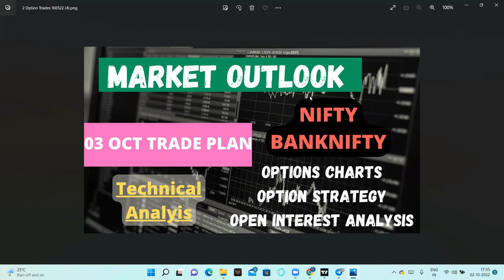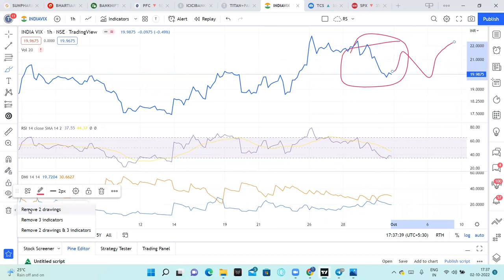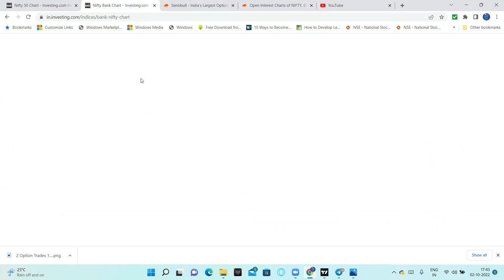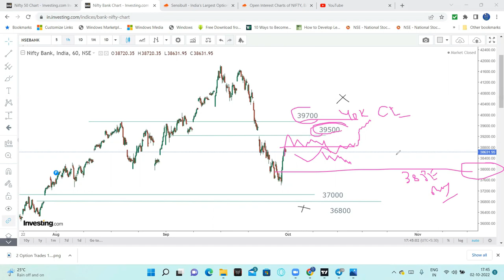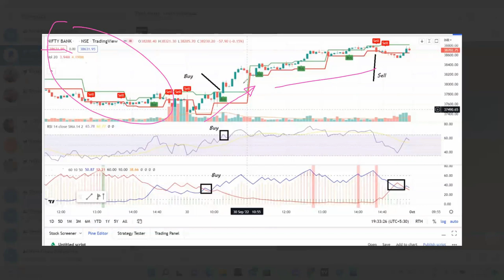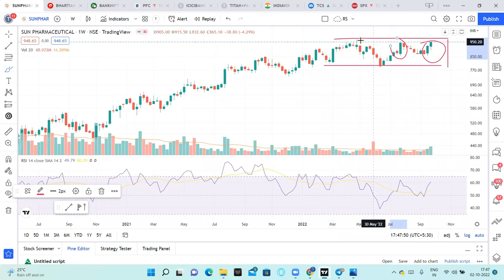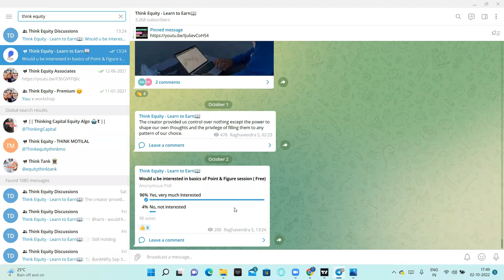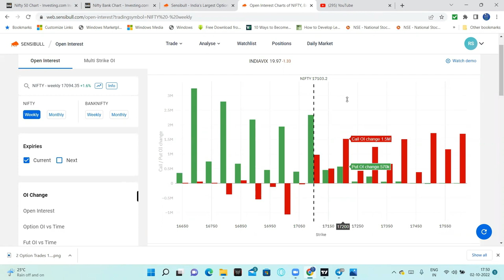Nifty Analysis | Bank Nifty | Option Strategy | Open Interest | Strong Stocks| Telugu